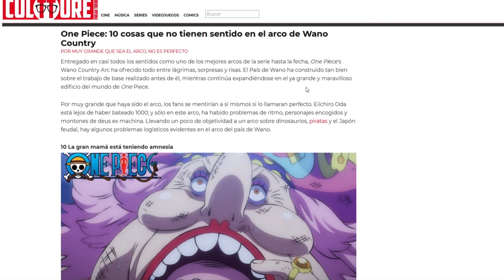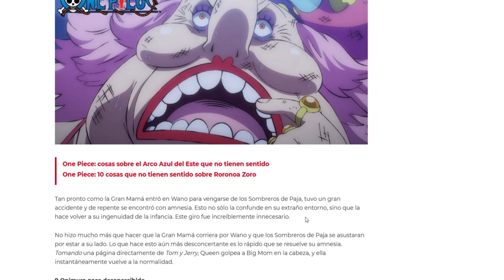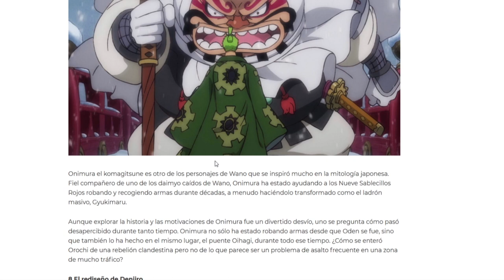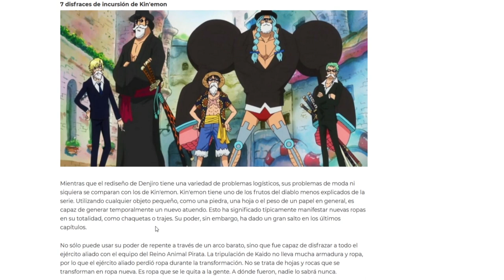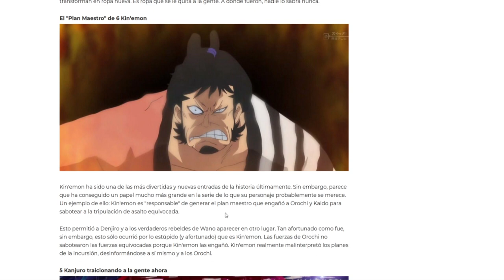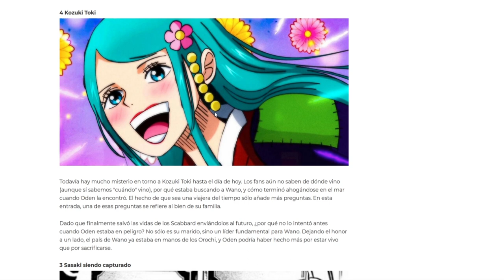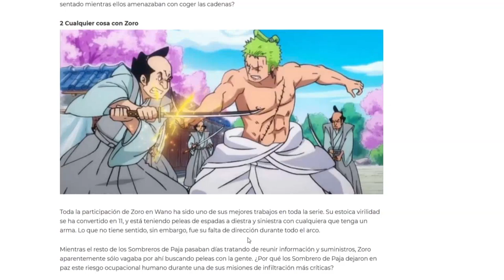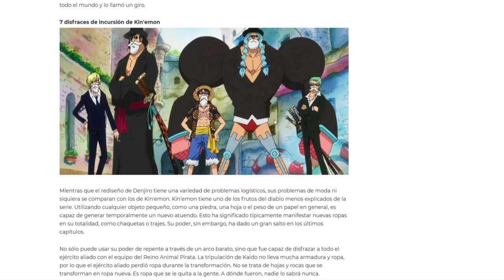😰 ¡10 Cosas SIN SENTIDO del ARCO de WANO! 🗻- One Piece - Luffy No Mi (Reacción)